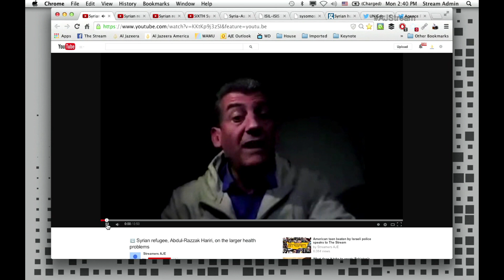Is the world failing displaced Syrians? – Highlights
Two Syrian refugees from Jordan’s Al-Zaatari camp join The Stream to talk about the conditions in there and the mood among displaced Syrians. For the rest of the conversation about the challenge of securing funds for the 12 million Syrians in need of